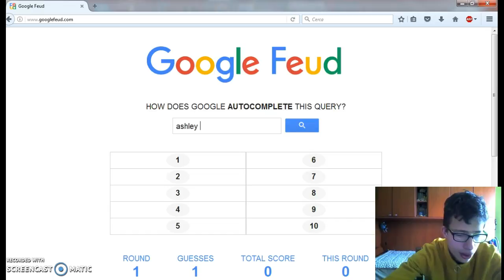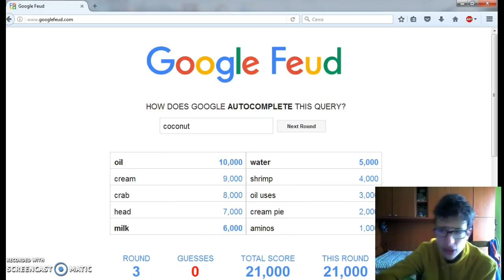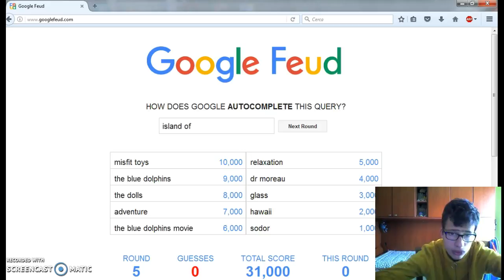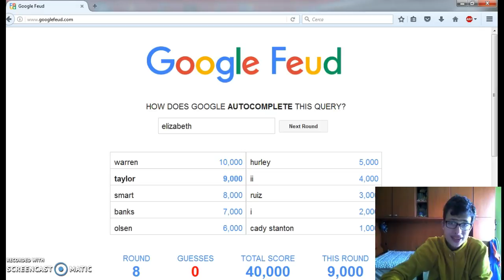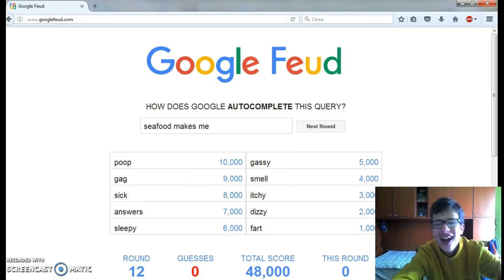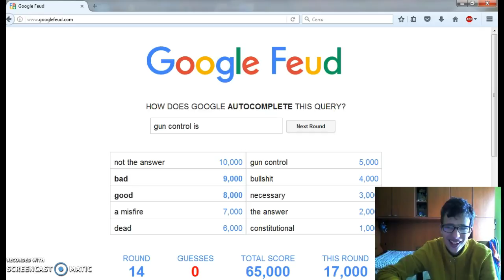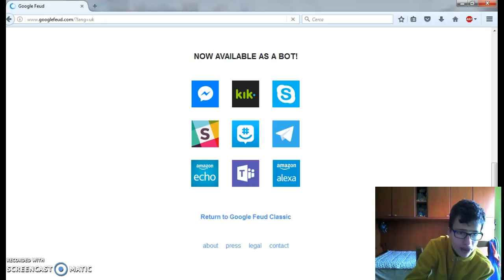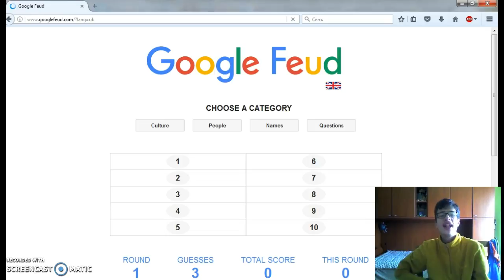Epico ritorno su Google Feud